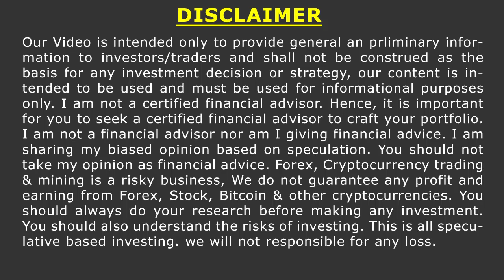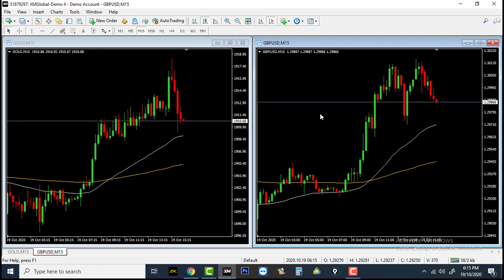A Profitable Forex Strategy that Works Every Time